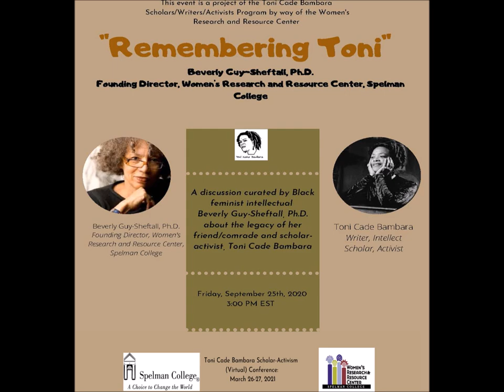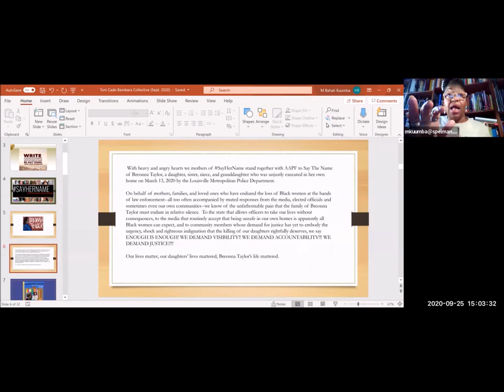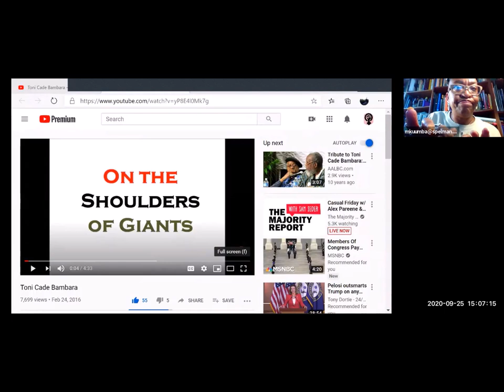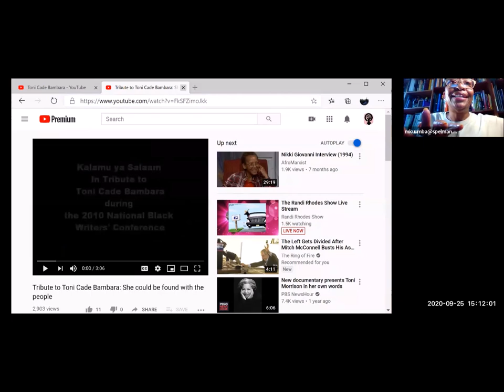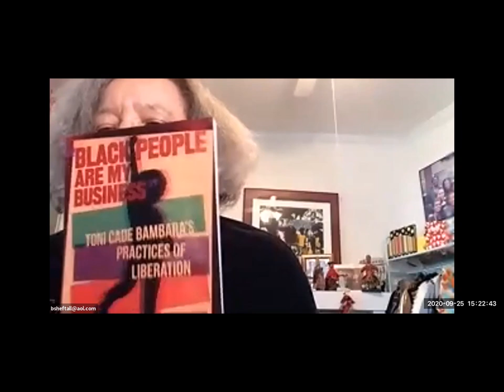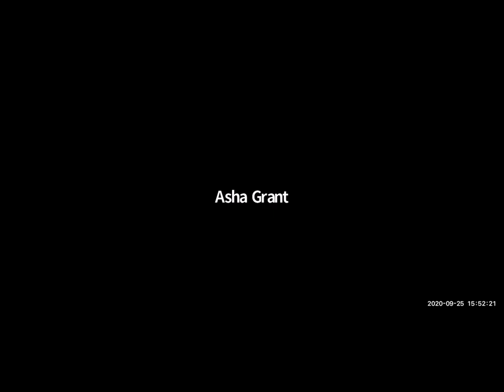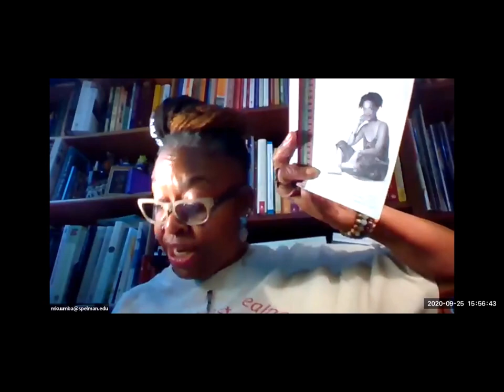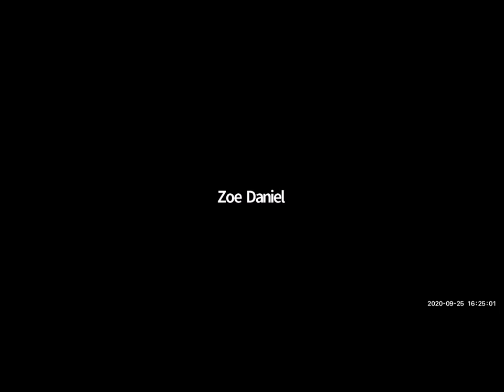Toni Cade Bambara Conversation - Women's Research & Resource Center